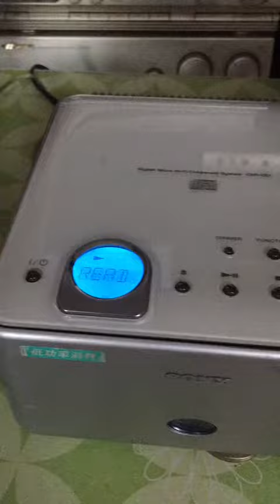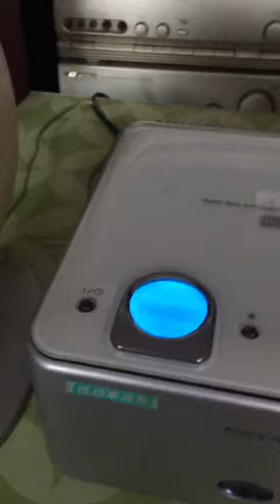原装索尼CQ1迷你音响：无遥控 功能正常 如今已是白菜价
新颖的“升降天顶”式CD载碟系统 挑错
 输出功率 10W*2功率输出（RMS连续功率输出） 挑错
 播放功能 CD、收音
 显示屏 液晶背光显示屏
 扬声器单元 2路低音反射扬声器
音场技术 DSG)动态音效驱动功能 本人亲测：用ExpressVPN播放YouTube视频，尤其是在4K方面，可以直接秒开不卡顿。支持PC、安卓、苹果手机、智能电视、路由器、Linux等客户端。虽然价格有些小贵（一个月6美金）但一分钱一分货，毕竟是全球排名第一的VPN，现在购买一年送3个月，可免费试用一个月，支持支付宝、信用卡和PayPal。注册地址：